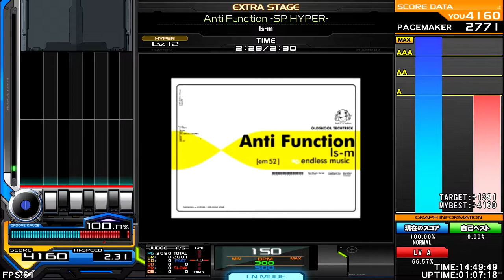Ls-m BGI : ハマドメハマル - Anti Function -SP HYPER- (OLDSKOOL TECH ✩ TRICK) ♫ Oldskool vs Future ♫